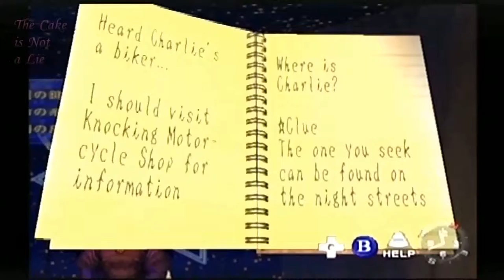L Fail's: Shenmue 16 2.10 - Nagai is Da Guy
There were several things wrong with my first attempt at recording this game.  So, here we are, starting fresh in our search for Hazuki-sensei's killer, and the elusive sailors of myth.